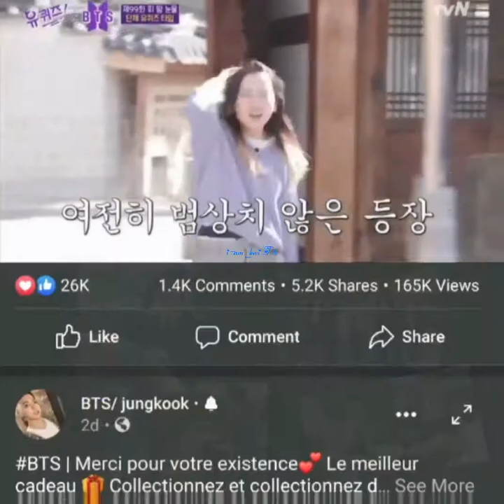taehyung decided to give his chicken drumstick 🍗Cushions to her K.ARMY 💃💜